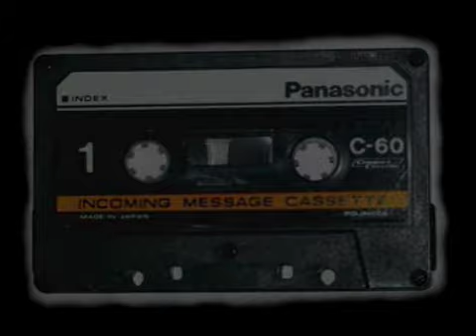"I Called at 11:45" LIVE - The Answering Machine Nightmare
Played LIVE to an Audience in 1987, the Incoming and Outgoing Message tapes left in an Answering Machine bought at a Garage Sale in 1987. I put the tapes in a "regular" cassette player and was able to discover the extension of un-erased messages left from a distraught ex-husband desperately trying to reunite with his wife and child. As a sound recording student in 1987 - CSUDH, I took this as an opportunity to create a "Radio Drama" from the cassette, adding cheesy music, sound effects and employing the vocal talents of attractive co-eds.  ; -)